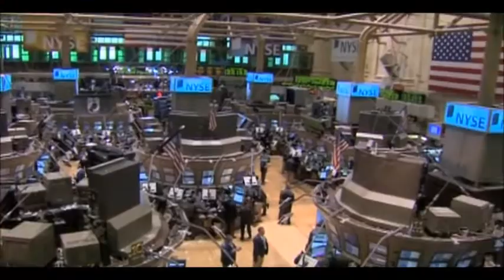Песнь денежных сирен.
Одержимым это, по сути дела значит Дефективным, т.е. таким как ты. Получается, что ты главней чем я? Что-то я запутался. )))